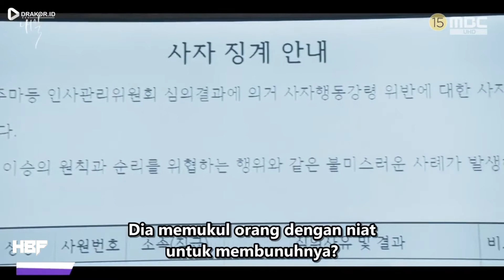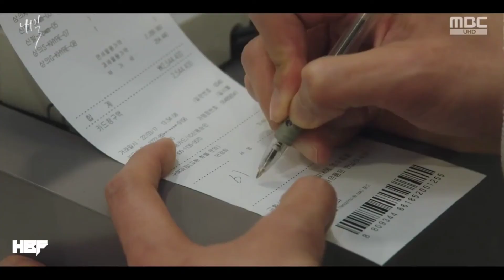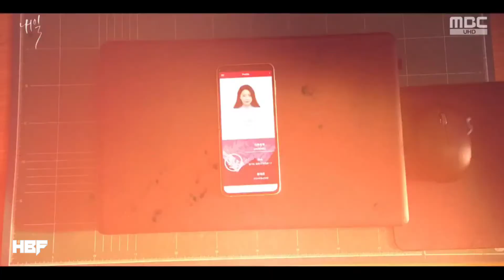Menjadi Malaikat || Alur Cerita Film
Di video kali  ini Mimin mau membahas alur cerita  series  yang berjudul tomorrow

drama ini berkisah mengenai dua malaikat maut dan satu manusia biasa yang bertugas untuk menyelamatkan orang-orang dari aksi bunuh diri

alur cerita film e-sport
film e-sport